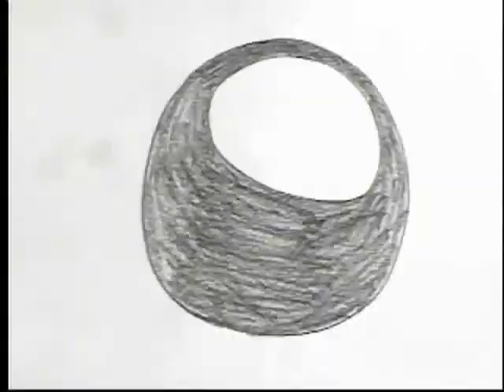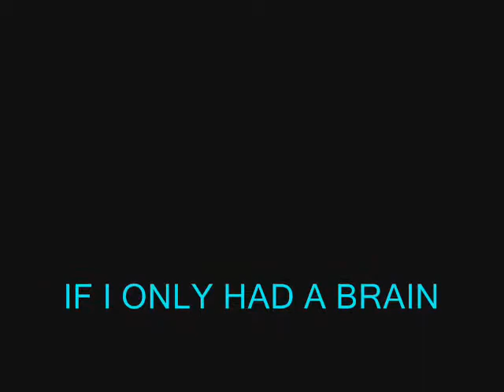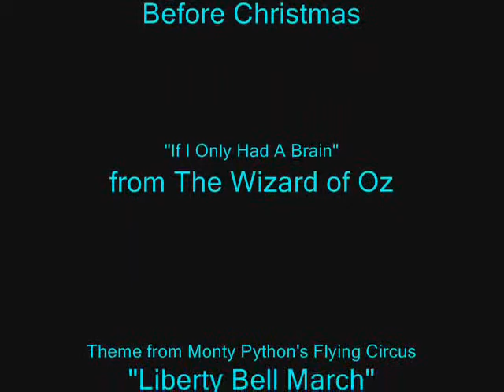IF I ONLY HAD A BRAIN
Animated by Tommy Simms
Spring 2008

Needing a brain for his latest creation, a bride for his monster, a Mad Scientist has a girl kidnapped, leaving her boyfriend to come to the rescue.